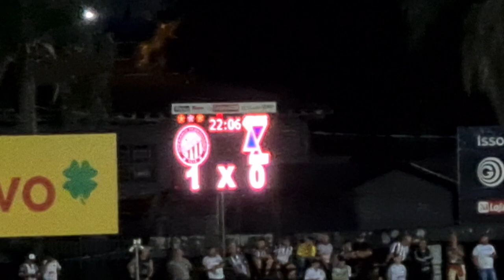Operário 1x0 Azuriz | Torcida comemorando gol de Mingotti e goleiro machucado! - Paranaense 2023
Torcida operariana comemorando o primeiro e único gol do jogo, anotado por Vinícius Mingotti. No lance, o atacante operariano ainda acabou se chocando com o goleiro Fabrício, do Azuriz-PR, que acabou tendo que ser substituído e levado de ambulância à um hospital de Ponta Grossa para realizar exames preventivos. As informações constam que ele estava consciente e conversando, sendo submetido aos exames apenas por precaução para que nada mais grave ou não observado em campo pudesse ter ocorrido.

A partida aconteceu no Estádio Germano Kruger, em Ponta Grossa/PR, válida pela 2ª rodada do Campeonato Paranaense de 2023, entre Operário e Azuriz-PR (da cidade de Marmeleiro-PR), equipe gerenciada pelo lateral Marcelo, ex-Fluminense, Real Madrid e Seleção Brasileira.

Ela terminou com o placar de 1x0 para o Fantasma de Vila Oficinas, o qual desde o início da partida foi amplamente superior e sofreu apenas 1 chute na direção do gol pela equipe da Gralha. Faltou um pouco mais de calma e de capricho para poder ter ocorrido um placar mais amplo a favor da equipe alvinegra.